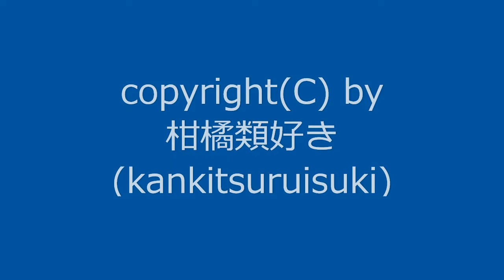曲名：『曇りの日その10』 / Original Music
2004年12月に作った曲をアレンジして動画化しました。